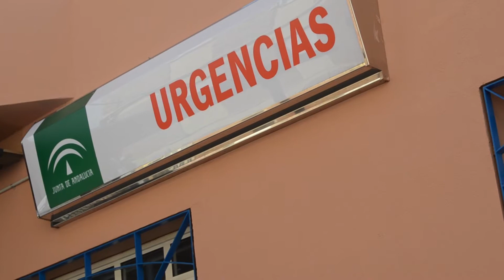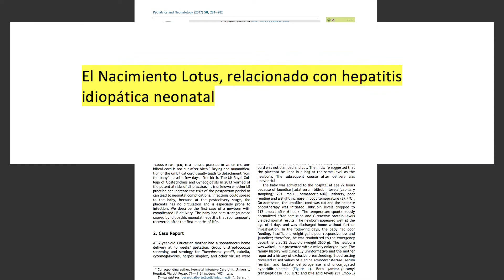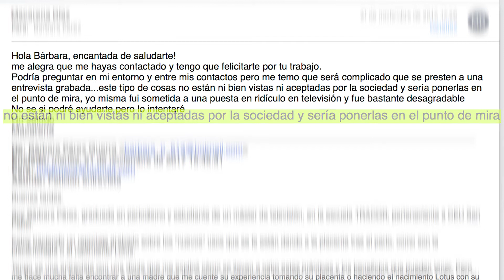Reportaje de investigación de Bárbara Pérez: "La placenta. Vuelta a los orígenes"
Reportaje de investigación de alumnos de TRACOR: “La placenta. Vuelta a los orígenes". Este es el Proyecto de Fin de Máster en Reporterismo e Investigación Periodística para Televisión de TRACOR , realizado por Bárbara Pérez.

Si quieres especializarte en reporterismo televisivo fórmate con rigor en el Máster en Reporterismo e Investigación Periodística para Televisión que imparte TRACOR